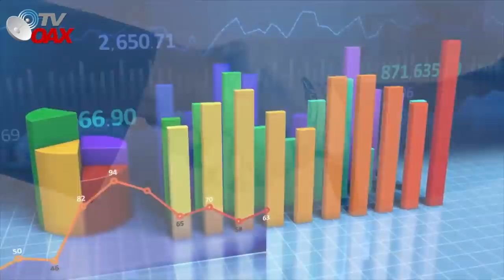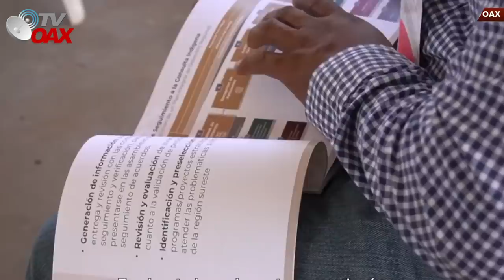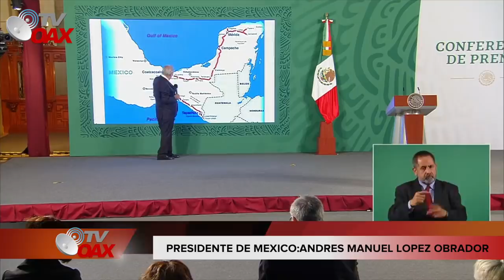Mire! Asi seran los 10 MegaParques Industriales que se construyen con AMLO en Sureste de Mexico.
Presidente de Mexico construira 10 Parques Industriales en el istmo de Tehuantepec Oaxaca, Mire asi seran! Impresionante Verdad!